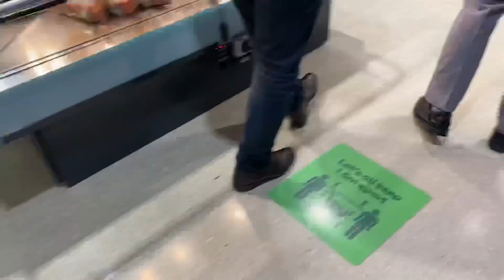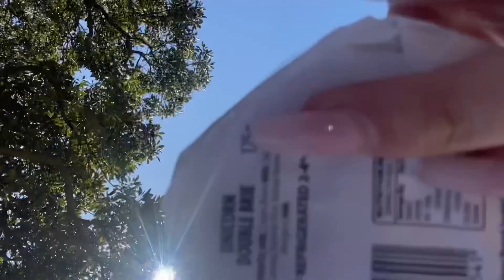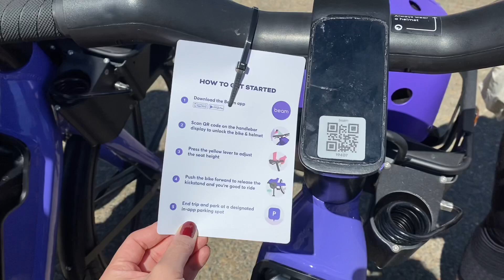Du hí cùng Sam Danggg - Dẫn các bạn đi picnic và hiking nhaaa 😌